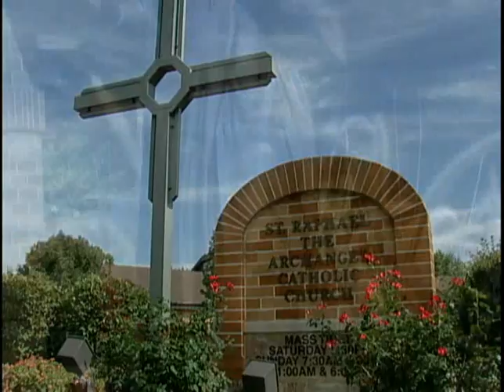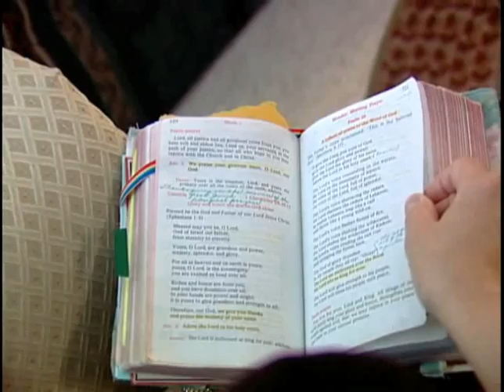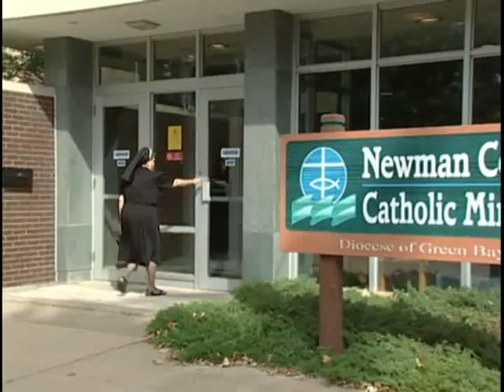Franciscan Sister Called To Be A Spiritual Director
Sr. Anne Marie Lom, OSF reflects on her calling to serve as a spiritual director at St. Raphael parish, and her vocation as a Franciscan Sister of Christian Charity.

Established in 1869, the Roman Catholic Franciscan Sisters of Christian Charity serve in Catholic Health Care, Education and Parish-Community Service throughout the United States. Mission locations extend from St. Theresa in Kekaha, Hawaii, the westernmost parish in the United States, to health care in rural Ohio and Nebraska, from the Mission of San Xavier Du Bac in Tucson to parochial schools in the Green Bay Diocese.  Is God Calling You? We Invite You!